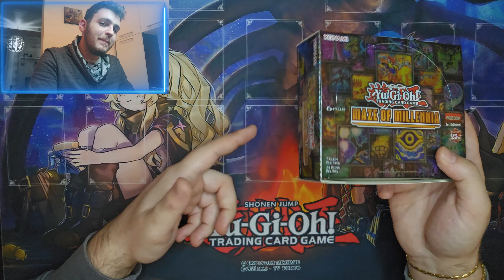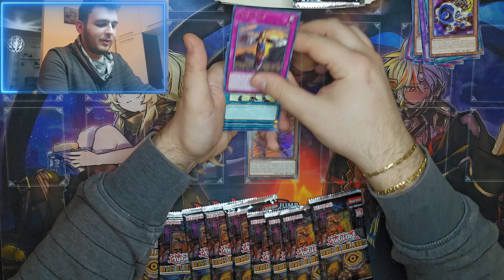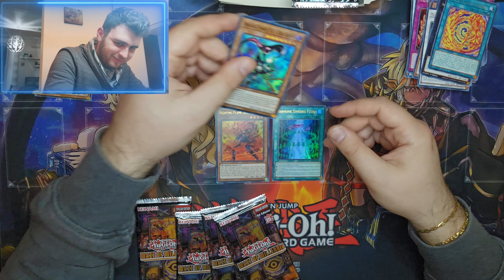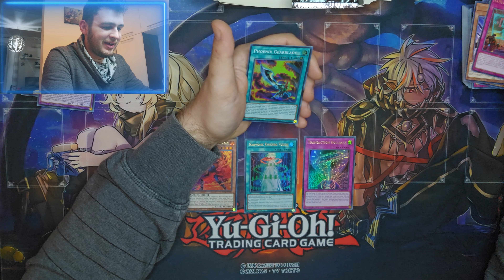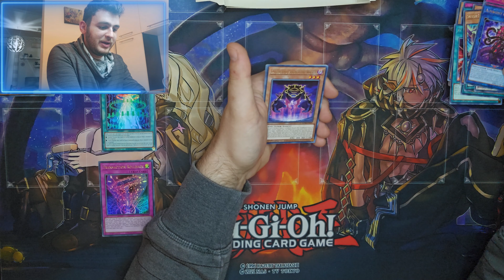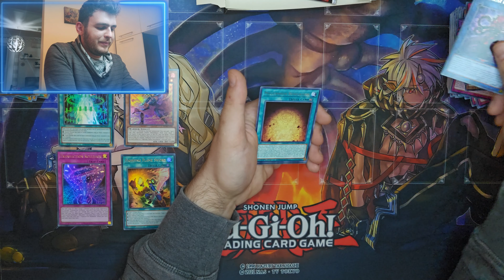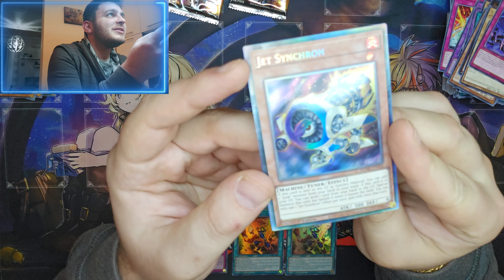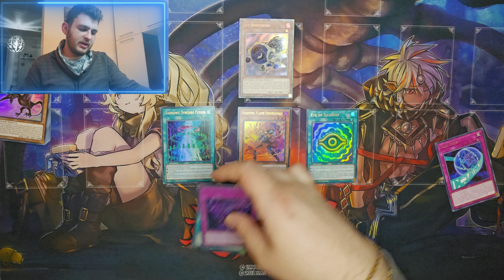Alla caccia di BONFIRE! - Apertura box Maze Of Millennia [MZMI]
Codice per il primo acquisto: 2023GT

Card Trader (registrati tramite questo link e ottieni 2€ subito)

Ti piacciono le oversleeves? Quelle di Sleeves Card fanno apposta per te!